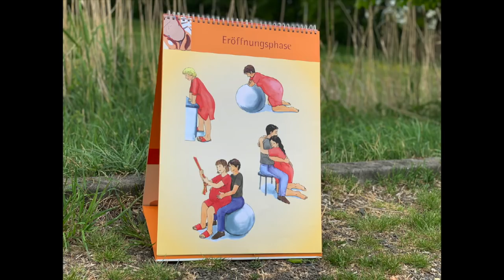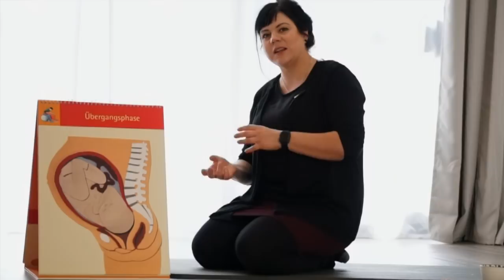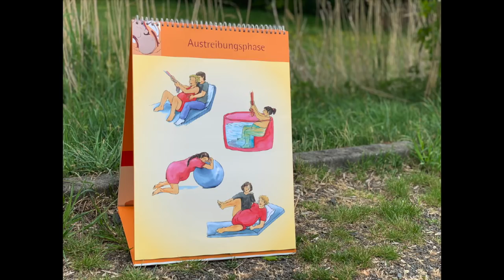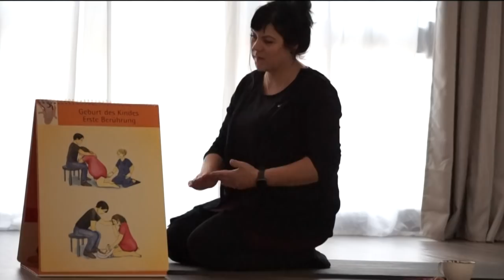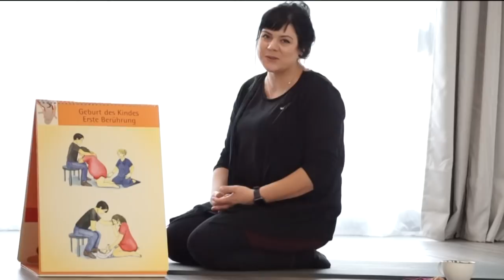Die Geburt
In diesem Video erkläre ich euch kurz und knapp, wie eine Geburt ablaufen kann.
Zum Thema Geburtsbeginn findet ihr auch schon ein Video auf meinem Kanal.
Schreibt mir doch in den Kommentaren wie es bei euch war, hattet ihr erst Wehen oder ging eure Geburt mit einem Blasensprung los?!